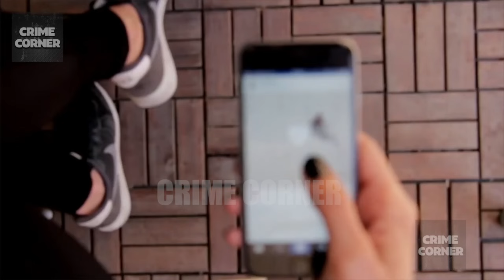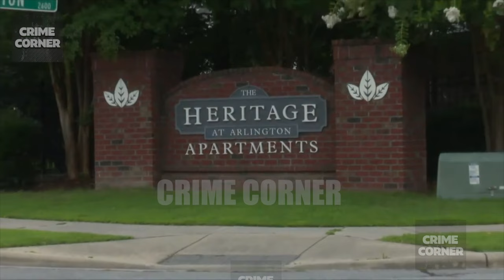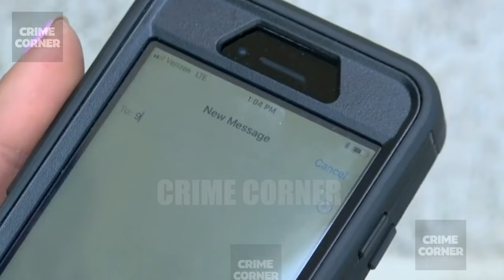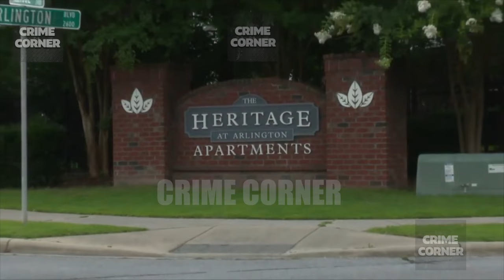Perfect Couple Online Ends In The Murder Of Pregnant Fiance | The Jasmine Cooper Story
This is the story of Jasmine Cooper, a vibrant 27-year-old woman full of life, dreams, and hopes. She was 38 weeks pregnant, eagerly awaiting the arrival of her child. She was engaged to 29 year old Kayshaun Williams. They seemed like the perfect couple online with lots of loving photos and videos. Sadly, the man who was supposed to be by Jasmine's side, now stands accused of the unthinkable.
Welcome to Crime Corner where we uncover the shocking truth behind the tragedy that has left a community in mourning.